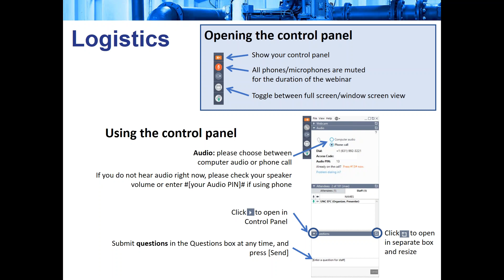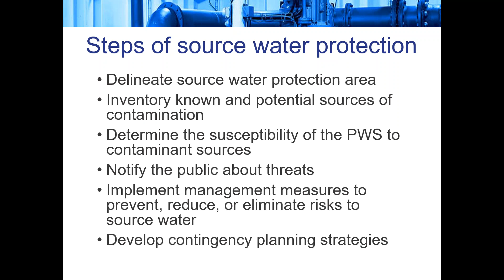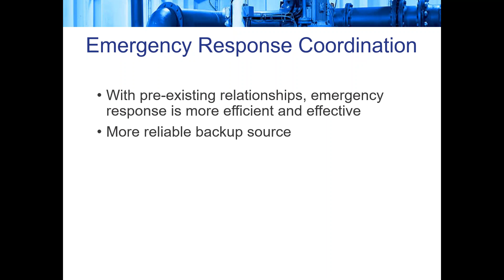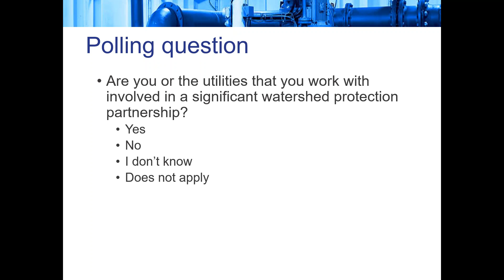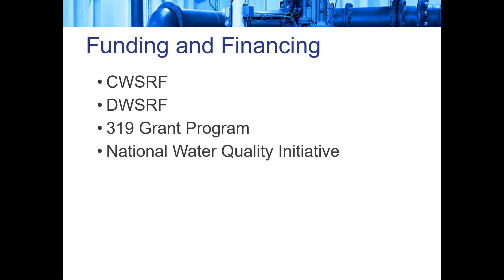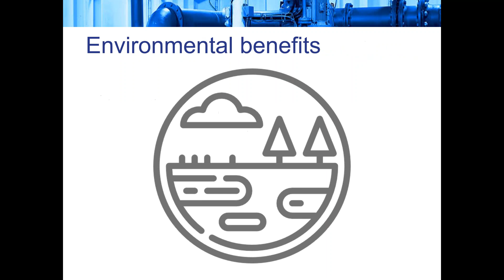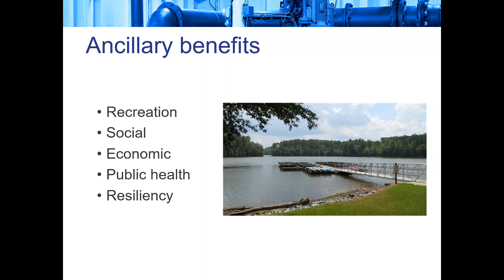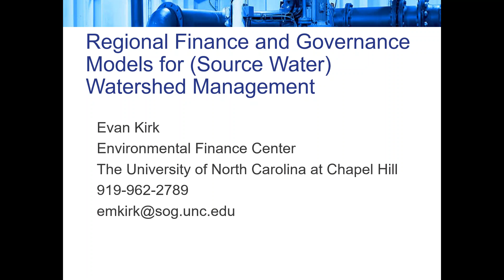Regional Finance and Governance Models for Watershed Management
This webinar will cover opportunities for creatively aggregating funding to be used for watershed Management. We will address questions including:

· How can new revenue be generated for watershed management?

· How can the revenue be pooled and managed regionally?

· How can the revenue be spent to maximize water quality and community benefits?

Participants will learn about existing revenue mechanisms for watershed protection across the country, case studies for regional watershed management, and justifications for wholistic watershed management. Participants will also learn about additional considerations that ought to influence the way in which these approaches are implemented.

Presenters: Evan Kirk, Project Director, and Erin Riggs, Senior Project Director, Environmental Finance Center at University of North Carolina at Chapel Hill